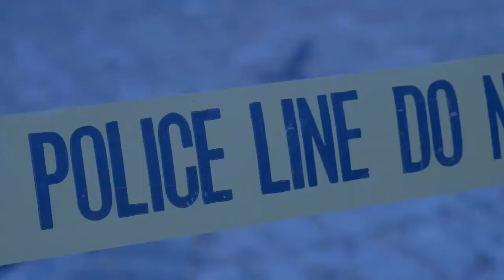At least 13 people dead after vehicle crash near US-Mexico border in California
california crash today,
california crash kills 15,
california crash compilation,
california crash kills 7,
california crashdiet,
california crash bar,
california crash new year's day,
california crash victims,
california crash kills 9,
brad keselowski california crash,
crash and burn california,
real estate california crash course,
california car crash,
california car crash compilation,
california gold rush crash course,
california history crash course,
california real estate crash course 2020,
car crash california 2020,
california crash dead,
california crash death,
dale jr california crash,
california train crash documentary,
california dream crash,
drunk driver crash california,
california real estate crash,
california real estate crash course,
california real estate crash 2021,
escondido california crash,
fallout new california crash fix,
f 35 crash california,
ferrari california crash,
ferrari california crash test,
fatal crash california,
f 16 crash california,
freight train crash california,
california government crash course,
california housing crash,
california housing market crash,
california housing crash 2021,
head on crash california,
california housing market crash 2020,
california crash illegal,
california crash involving semi truck,
california crash illegal immigrants,
california crash kills 13,
california missions crash course,
ferrari california crash maranello,
california crash news,
california crash navy,
california crash near mexico border,
california plane crash news prank,
california crash photos,
california crash pictures,
california plane crash,
california crash reddit,
california crash reports,
train crash california rescue,
california crash suv,
california crash suv semi,
california crash scene,
california crash today kills 15,
vw california crash test,
california train crash,
tesla crash california,
truck crash california,
california crash video,
18 wheeler crash california,